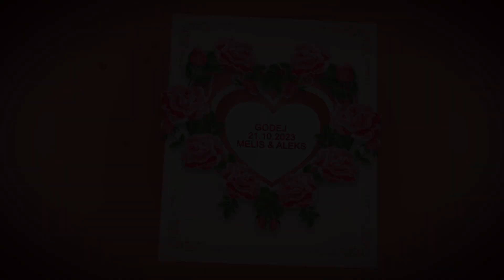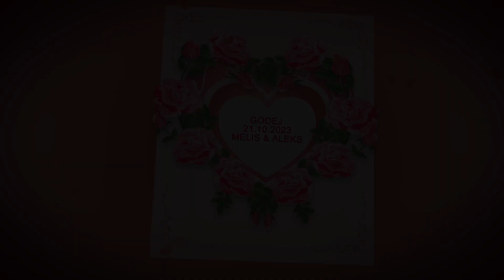Melis & Aleks Godej Salmanovo